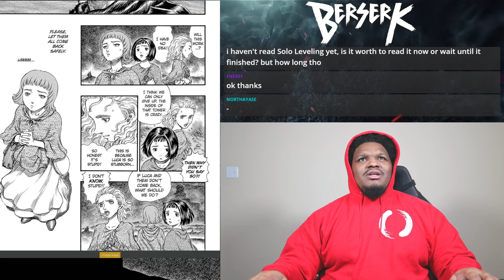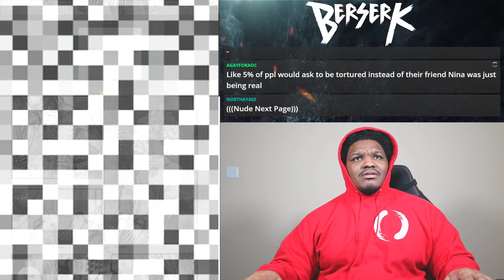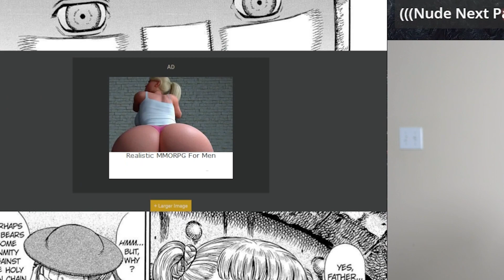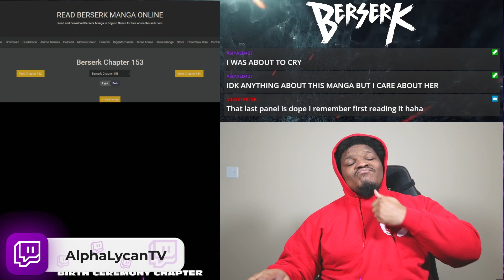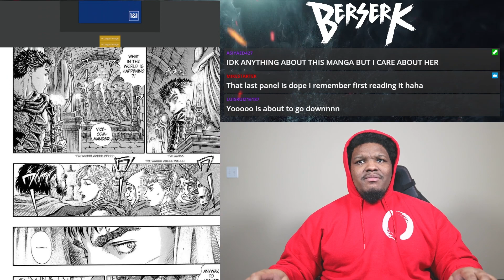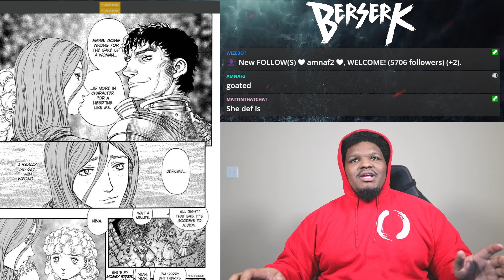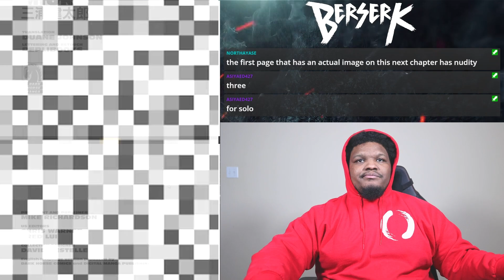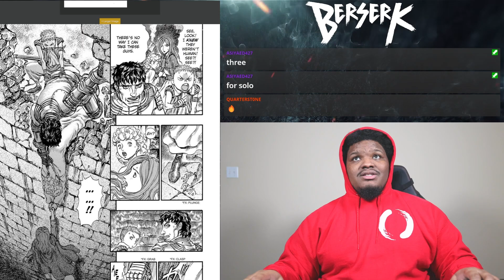Berserk: Chapter 151 - 155 | Reaction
Title: Berserk: Chapter 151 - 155 | Reaction
Manga: Berserk